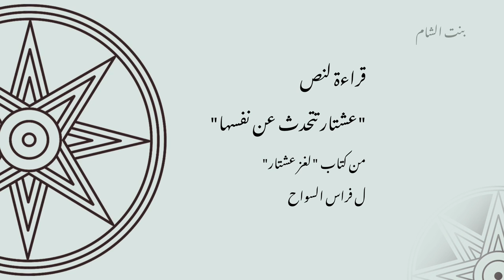Ishtar- Bint il Sham عشتار- بنت الشام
Second track of my EP "Ishtar"
الأغنية الثانية من ألبوم عشتار
 press more for credits
Bint il Sham
Lyrics:
Bint il Sham
Firas Al-Sawwah (from his book) "Lugz Ashtar" [The Mystery of Ishtar]
Producer:
Bint il Sham
Saed Almasannat
Mixed & recorded at Konnkted studios
Mix Engineer: Saed Al Masannat
Mastering Engineer: Samuel Dan
Video by: Bint il Sham